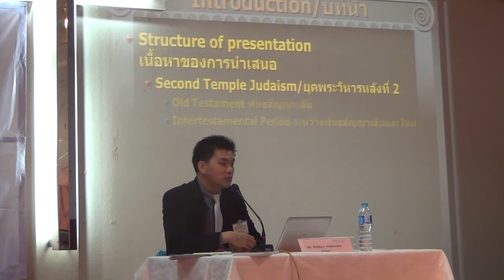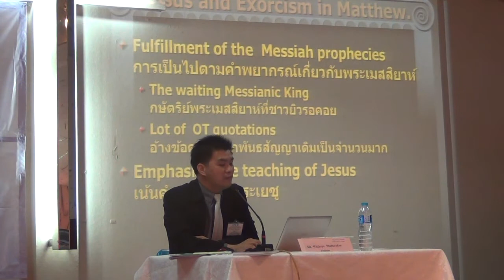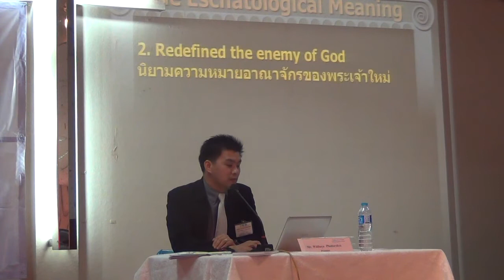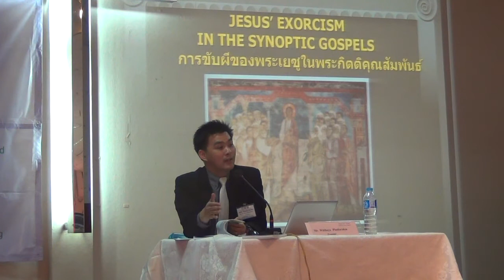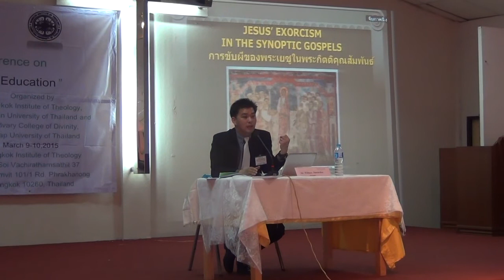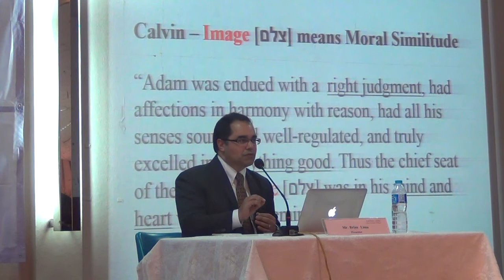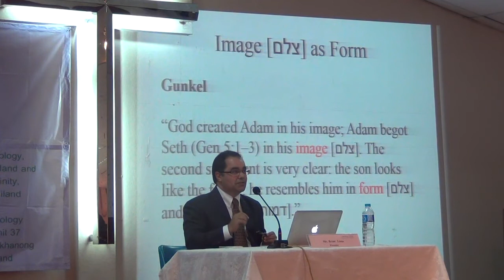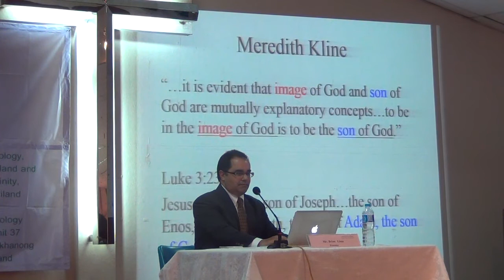BIT International Conference 2015 Part 2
International Conference
"Holistic Theological Education"

Bangkok Institute of Theology
Christian University of Thailand